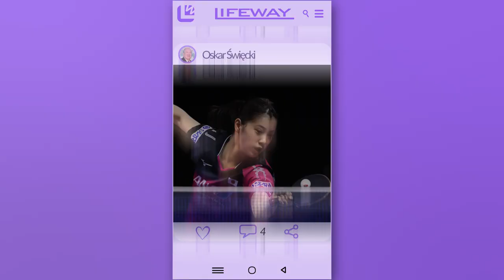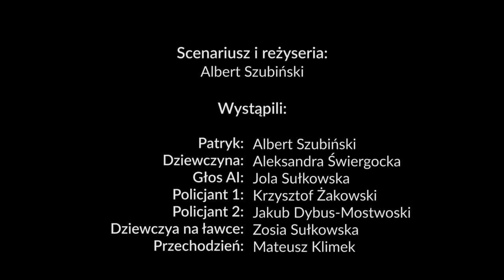"Log Out"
Przedstawiamy wersję reżyserską filmu "Log Out" zdobywcy pierwszego wyróżnienia w IV edycji Mazowieckiego Konkursu Filmowego którego tematem był "Mój Świat Za 10 Lat", organizowanego przez Samorząd Województwa Mazowieckiego, Warszawską Szkołę Filmową oraz Wytwórnię Filmów Dokumentalnych i Fabularnych.

Scenariusz i reżyseria:
Albert Szubiński

Wystąpili:
Albert Szubiński
Aleksandra Świergocka
Jola Sułkowska
Krzysztof Żakowski
Jakub Dybus-Mostowski
Zosia Sułkowska
Mateusz Klimek
Oskar Święcki
Agnieszka Weremczuk
Bartosz Malczyk
Mateusz Strzelecki
Jakub Tarasiuk

Kamera:
Marcin Ochman
Mateusz Klimek
Kacper Koczkodon

Dźwięk na planie:
Mikołaj Walczak
Jakub Tarasuk
Kacper Koczkodon

Montaż i animacja:
Albert Szubiński

Postprodukcja dzwięku:
Kacper Koczkodon

Muzyka:
Kacper Koczkodon

Specjalne podziękowania dla:
Jan Mańkowski
Michał Szyszka
Bartosz Malczyk
FLUO Works
Jakub Dybus-Mostowski